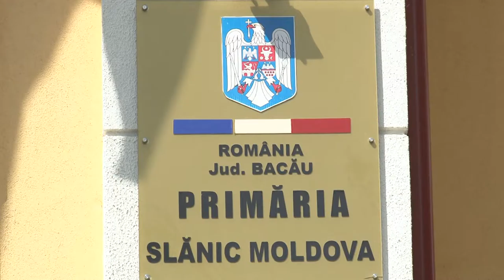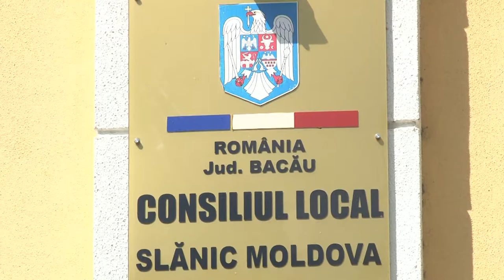Primaria si Consiliul Local Slanic Moldova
Cu stimă,
echipa Exclusiv

Vizionare plăcută !